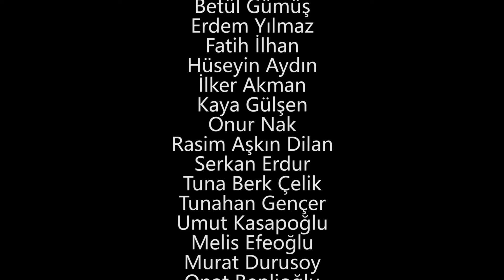Enflasyon canavarı taş mı yesin? 🦖